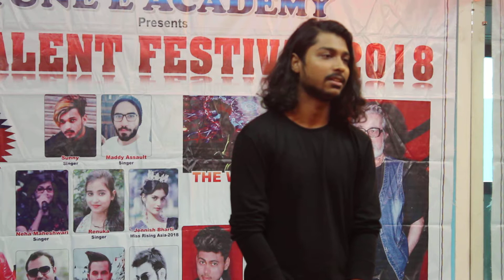Audition #1: Ishan Das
NCR Talent Festival 2018